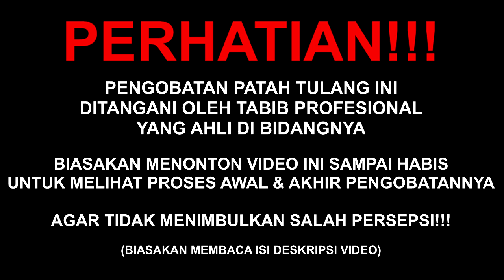CARA PENANGANAN CEDERA ANKLE/ DISLOKASI PADA ANAK (ANKLE SPRAIN) | Pengobatan Al-Fadhilah #222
Al-fadhilah TV adalah channel tentang Dunia Kesehatan Tradisional yang dikemas secara Professional. yang akan selalu memberikan informasi melalui video konten seputar pelayanan pengobatan alternatif & Solusi untuk masyarakat indonesia bagi penderita patah tulang tanpa operasi.

Melayani Pengobatan:
- Patah Tulang
- Dislokasi
- Reposisi
- Keseleo

Daftar Nama-nama Tabib Al-Fadhilah:
1. Ustadz. Muhammad Ibnu Agus Ibad
2. Ustadz. Muhammad Yusuf
3. Ustadz. Muslimin
4. Ustadz. Muhlisin

Pengobatan Alternatif, Pengobatan Patah Tulang Tanpa Operasi, Pengobatan Tradisional, Urut Patah Tulang Cabang Cimande, Alfadhilah, pengobatan alternatif patah tulang yang tidak mau diamputasi akibat kecelakaan yg parah/ tidak mau di operasi.